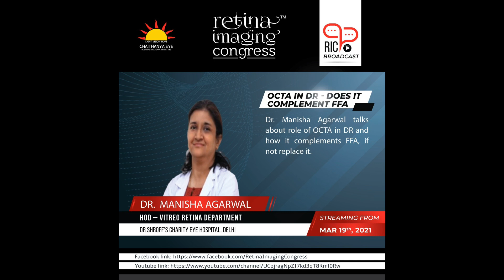Take a look at our third video for the month of March | Retina Imaging Congress™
Talk by Dr. Manisha Agarwal on OCTA IN DR -DOES IT COMPLEMENT FFA